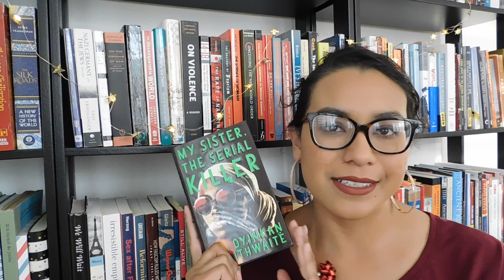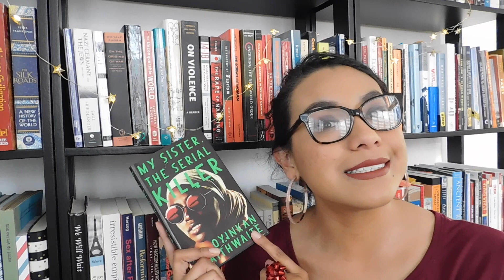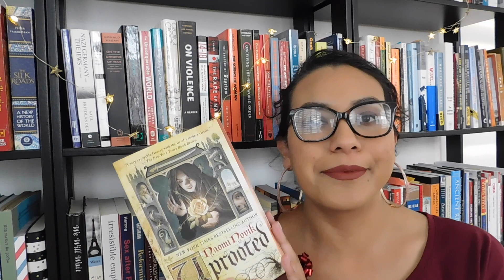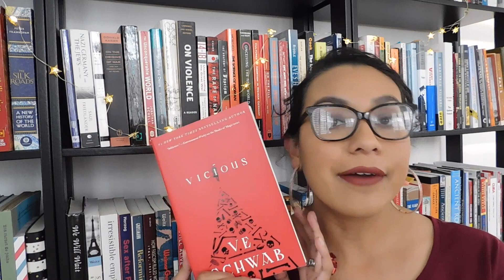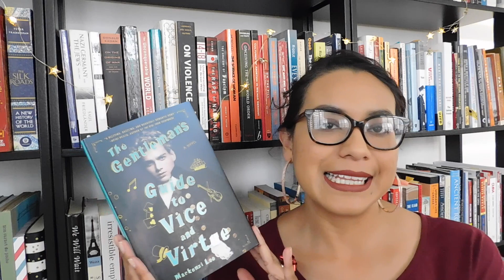End of the Year TBR 2018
Hi everyone,

I have a lot of books I want to read before the end of the year!

~Cynthia

Books mentioned:
- The Last American Vampire by Seth Geahame-Smith
- The Perfume Collector by Kathleen Tessaro
- Suite Française By Irène Némirovsky
- My Sister The Serial Killer by Oyinkan Braithwaite
- Shadow of Night by Deborah Harkness
- Certain Dark Things by Silvia Moreno Garcia
- Pride by Ibi Zoboi
- The Gentleman's Guide to Vice and Virtue by Mackenzi Lee